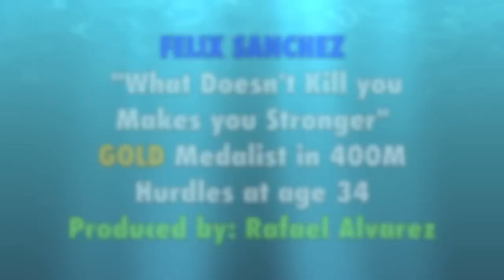Felix Sanchez "What Doesn't Kill You Makes You Stronger"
Felix Sanchez winner of the Gold Medal at the 2012 Olympic Games in London, England, running the 400M Hurdles for The Dominican Republic. A lot of people thought that at age 34 Felix Sanchez was to old to win the Gold Medal,but he proved everybody wrong.